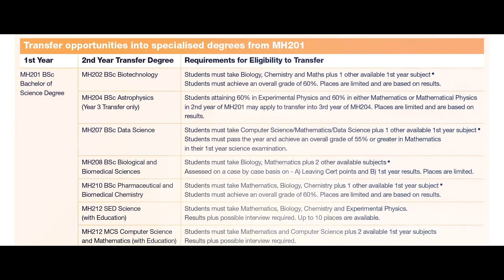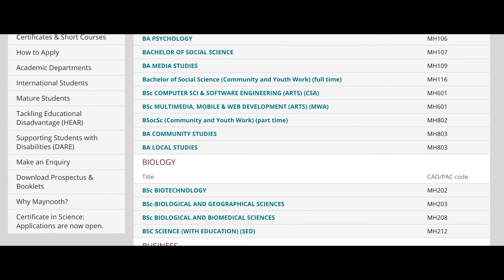MH201 BSc Bachelor of Science Degree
This is our most popular science degree, offering maximum flexibility and choice to first year students who choose 4 subjects from the 8 available (1 of the 4 must be Mathematics). Students refine their subject choices during the following three years of your BSc degree.